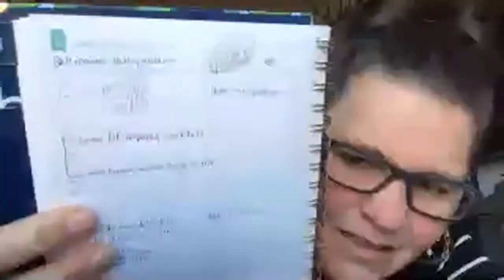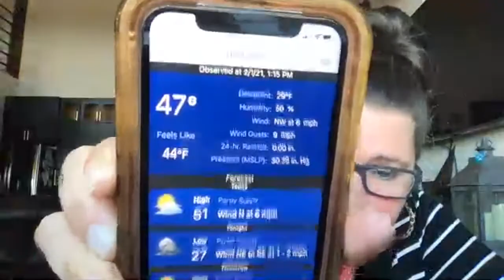Monday Lunchtime LIVE: Whats Going on this week! Awesome YT Analytics and how to get monetized talk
FAN MAIL: 📪
United States

✅Clicking on any of our Amazon Associate Links that result in any sale within 24 hours, even if you don't order from this list, by just clicking the link and just do your regular amazon shopping, this is at no cost to you, will help support our channel 🔽 🔽 🔽

JEREMY'S FAVORITES
Work Pants
Work Shorts
     FISHING FAVS
Bass Fishing Bait
     HUNTING FAVS
Cellular Cameras
Feed===Big V Feeds

CHRISSY'S FAVORITES
Rain Boots
Head Wraps / Face Masks
Summer Farm Shoes
Winter Farm Shoes

DAILY WEAR SHOES
Bass Baits Lunker Log
Crawfish Trap

Bass Baits- Bandito Bug Okachobe

Selenium w/ Vit E
Pro Bios
Copper Bolus for Kids
Copper Bolus for Adults==
Power Punch
Wormer Valbazen
Hoof Trimmer